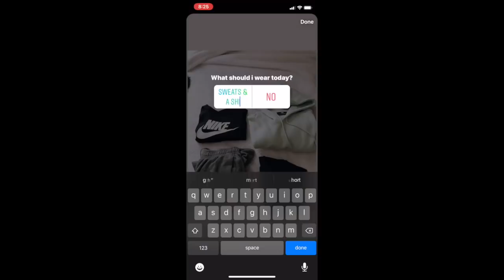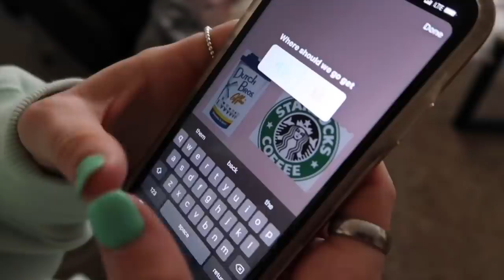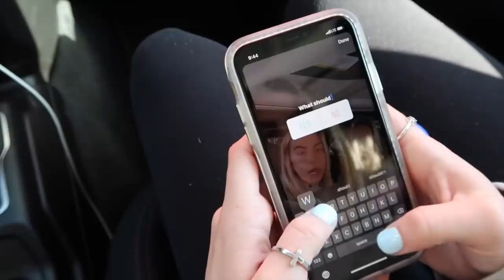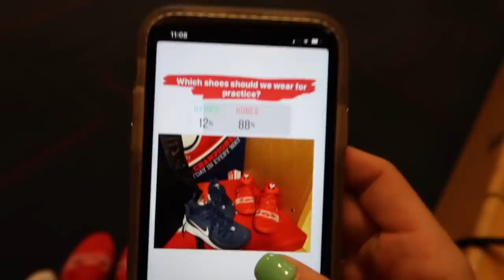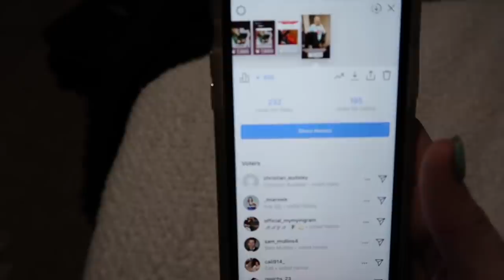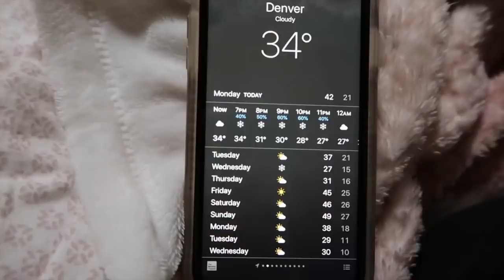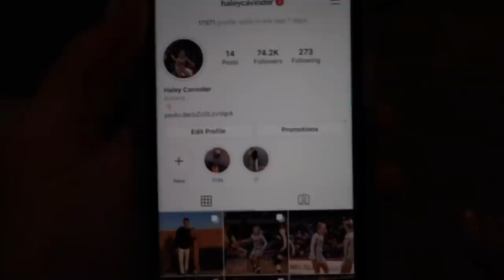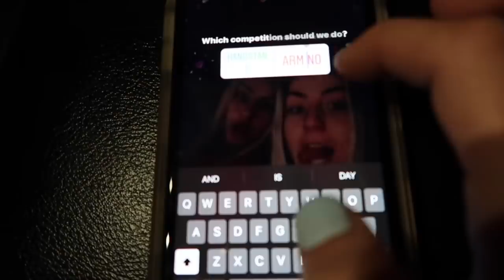INSTAGRAM CONTROLS OUR LIFE FOR A DAY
Description box:
Hey guys!!! We really enjoyed making this video for all of you and having you choose what we do throughout our day. Leave comments on what other videos you guys want us to do or if you want us to do more videos like this.

Instagrams: @haleycavinder @hanna.cavinder
Tik-Tok: @HannaCavinder